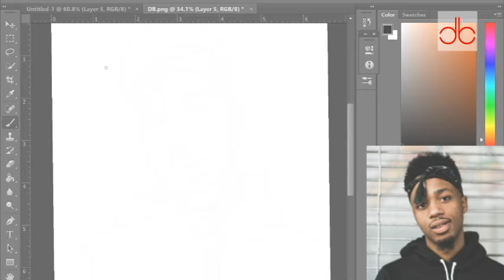Metro Boomin Speed Painting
Metro Boomin want some mo